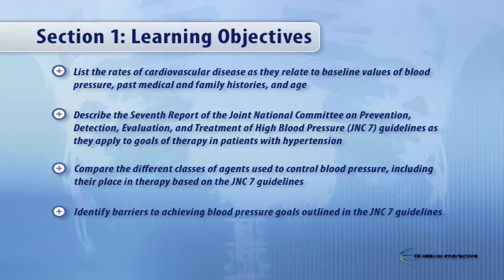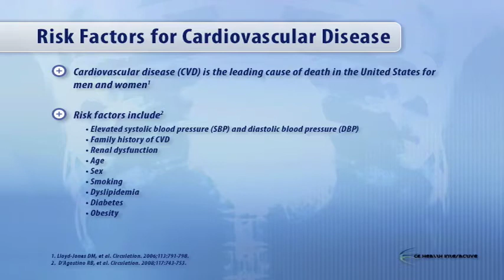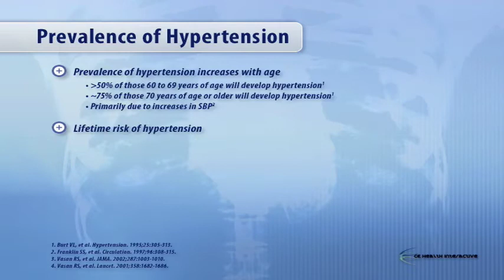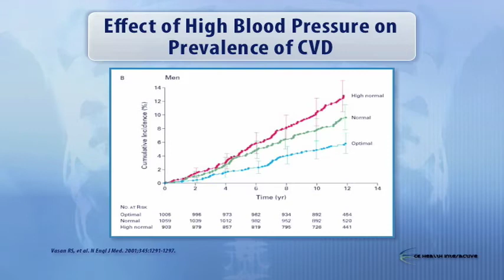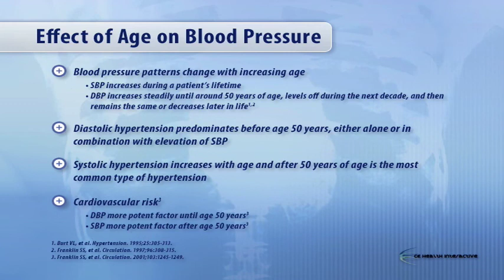JNC- 7 Guidelines 1-4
Part 1.1 of 4 Part Series  Solution based strategies for addressing multidisciplinary issues in Hypertension